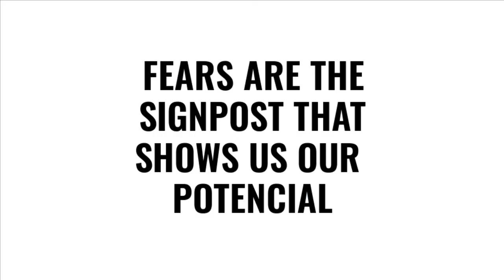What is Fear, how to use, and how I overcome my own fear of public recording- documentational video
I put lots of effort recording and editing this video which I would say is kind the prove of how I am slowly overcoming my own fear.
I hope you like it and you will be happy to share your opinion about it with me in the comment section.

My goal on YouTube is to share my knowledge, my experiences, and my opinions.
I work with professional businessmen and businesswomen who do have clear goals but somehow they are failing to perform and are struggling to achieve those goals. If you identify yourself in this description I here to help you.

If you want to interact more with me you can follow on Facebook:

Help me grow with a donation so that I will be able to provide you and other better videos and more information.